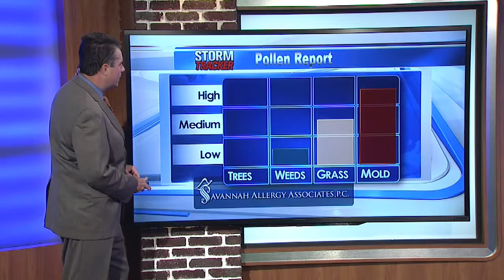Monday pm weather 7/28/14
Tuesday will be dry and less hot.